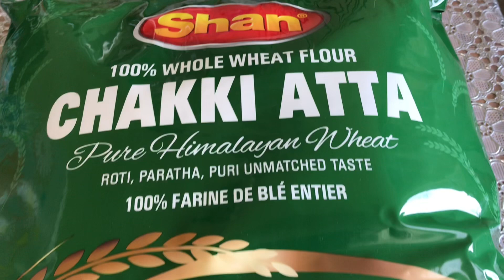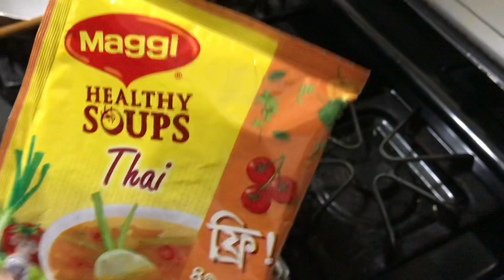সহজ সুন্দর মজার রান্না করলাম আজ | Easy Delicious Recipe | Bangladeshi American Vlogger | #52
Vlog #52

-Usa/Bangladesh American Vlogger/vlogs/blogs/mom

-আমার এই  Vlog টা ভালো লাগলে অবশ্যই লাইক | কমেন্ট এবং শেয়ার করবেন ।